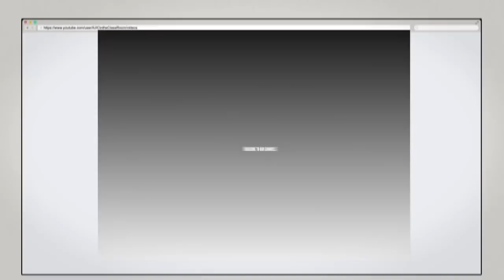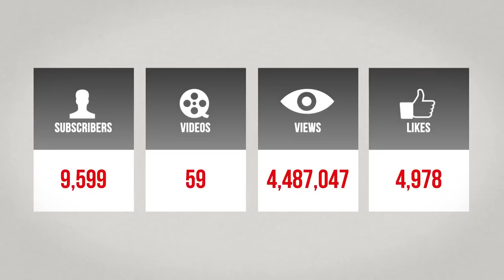The Israelites: IUIC Chicago Blitz 2018 Captain Hoshayah Sets Bud Biliken Parade On Fire